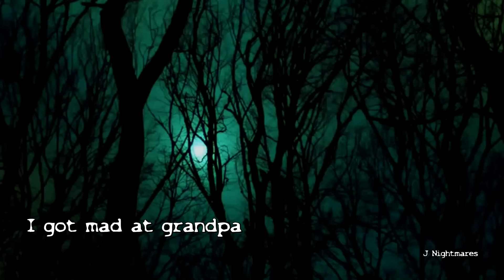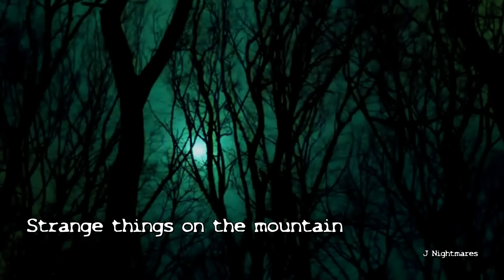SCARY JAPANESE YOKAI & CRYPTID STORIES You might not have heard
[0:00] Intro
[00:51] It watched
[09:14] My secret base
[14:13] I got mad at grandpa
[20:45] Strange things on the mountain
[23:48] Rokurokubi
[29:30] Ningyo
[33:30] Furaribi
[38:40] Yamabiko
[43:43] I let the crickets chirp and then its that music